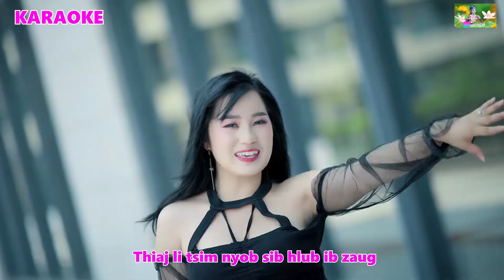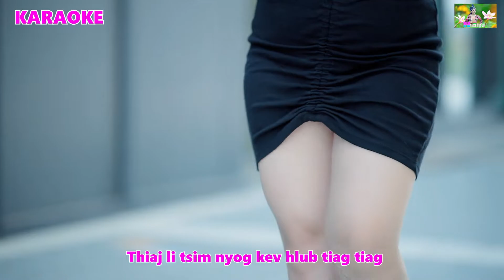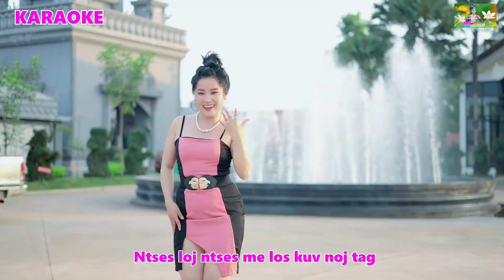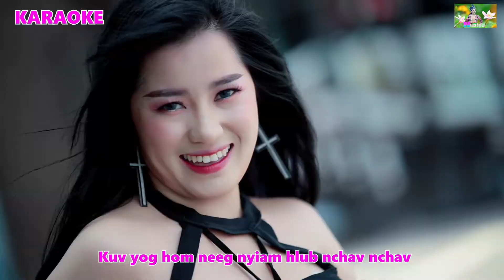kuv yog hom hlub tob tob, ntshiabsi hawj, karaoke 🎤 instrumental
owner: ngaochiana lor
artis: ntshiabsi hawj

please do not reload to any other YouTube channel or Facebook page and Facebook